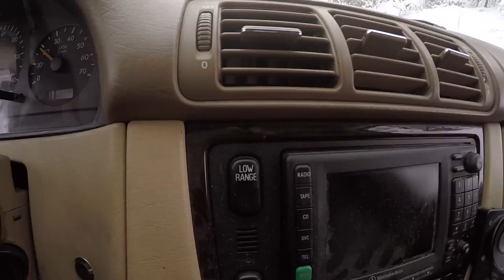Big Bear Lake, CA 1/13/2017 Snow Drive Through Whole Town. Major Snow Part 3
The power is still out so i am just recording the town in area we have not traveled yet. Its January 13, 2017. Friday the 13th Of January 2017.
Big Bear Lake, CA what a beautiful town.